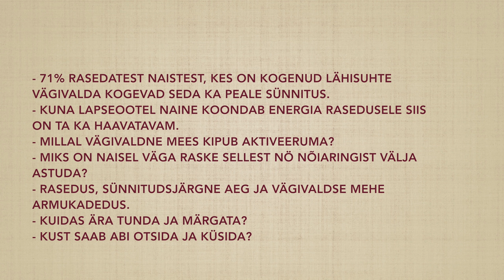Rasedus ja lähisuhte vägivald - KAIRI TOZEN PÜTSEPP - RASEDUSKRIISI NÕUSTAJA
Rasedus ja lähisuhte vägivald.
KAIRI TOZEN PÜTSEPP - RASEDUSKRIISI NÕUSTAJA

- 71% RASEDATEST NAISTEST, KES ON KOGENUD LÄHISUHTE VÄGIVALDA KOGEVAD SEDA KA PEALE SÜNNITUS.                                                                - KUNA LAPSEOOTEL NAINE KOONDAB ENERGIA RASEDUSELE SIIS ON TA KA HAAVATAVAM.                                                                                                 - MILLAL VÄGIVALDNE MEES KIPUB AKTIVEERUMA?                                           - MIKS ON NAISEL VÄGA RASKE SELLEST NÖ NÕIARINGIST VÄLJA ASTUDA?  - RASEDUS, SÜNNITUDSJÄRGNE AEG JA VÄGIVALDSE MEHE ARMUKADEDUS.
- KUIDAS ÄRA TUNDA JA MÄRGATA?                                                                 - KUST SAAB ABI OTSIDA JA KÜSIDA?